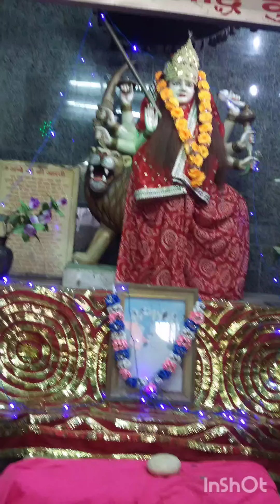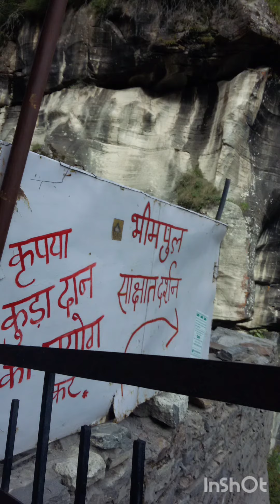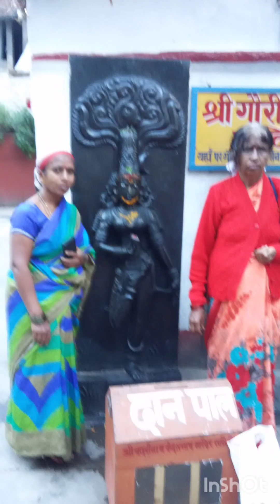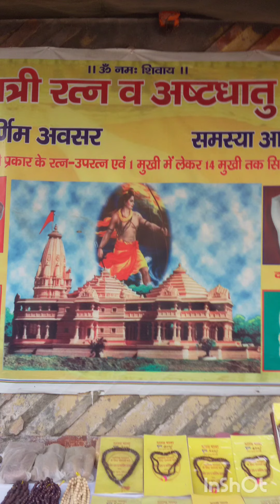Char Dham Yatra